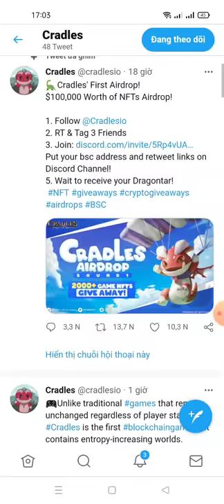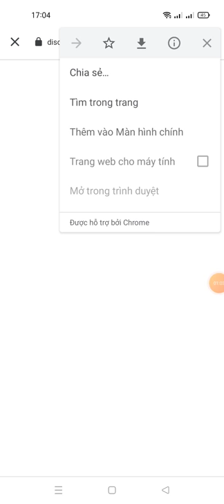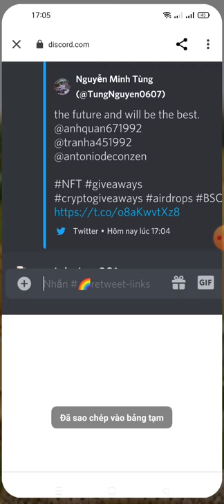Cradles Airdrop - ăn chia 100.000$NFT Dragontar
link ĐK